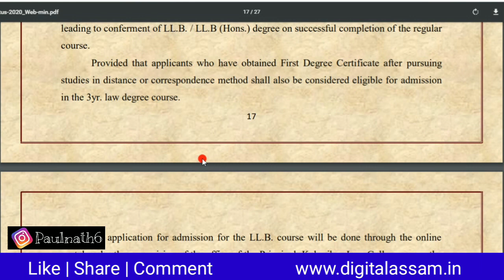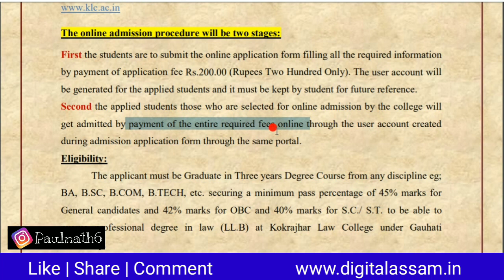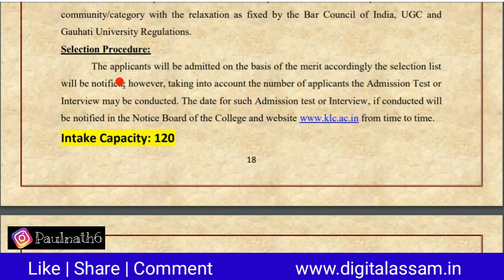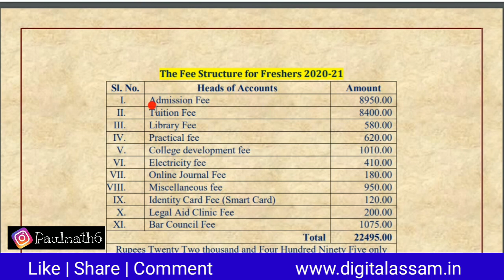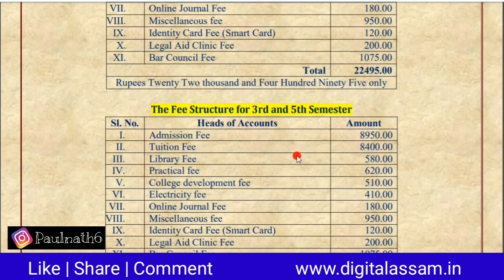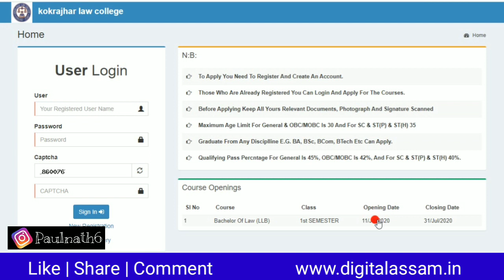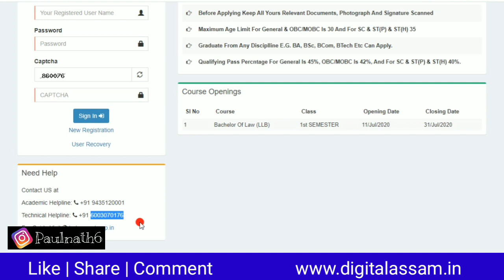LLB Admission 2020 | Eligibility | Course Fee | Intake | Kokrajhar Law College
Admission to the full time 3 Year LL.B. and 5 Years B.A LL.B. (Hons.) Course for the Session 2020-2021, Eligibility for Admission into 5 Years B.A LLB,  Eligibility, Course Fee,  Intake,

My Gears:
1. Mic
2. Laptop
3. Mobile